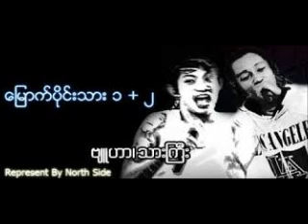byu har myanmar song